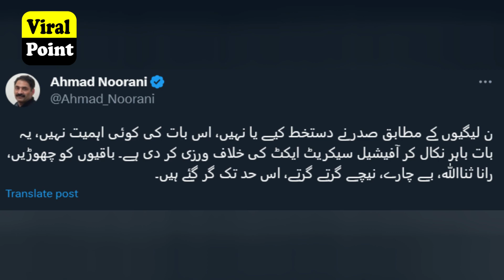PTI Imran Khan Tiger President Arif Alvi Master Stroke Against Traitors | Official Secret & Army Act